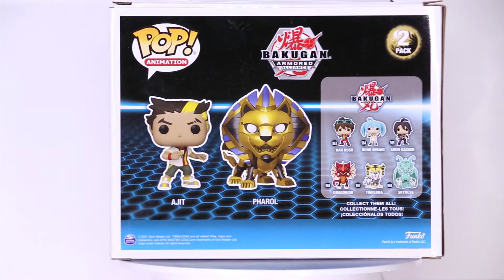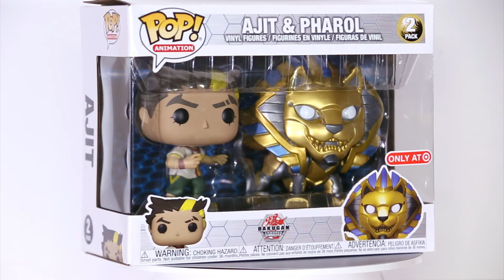Bakugan Ajit and Pharol Funko Pop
Bakugan
Ajit and Pharol
Funko Pop